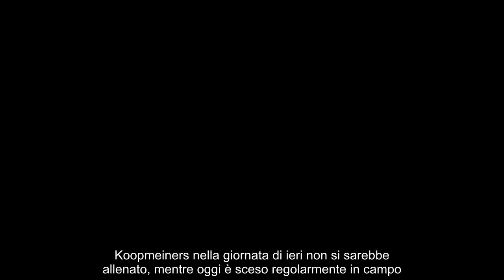Atalanta, altro colpo dopo Retegui, ma Koopmeiners è un problema ecco cosa è successo